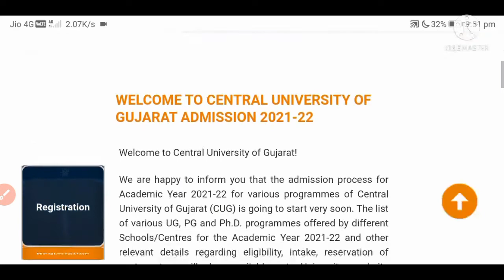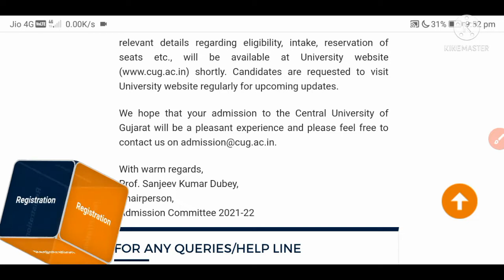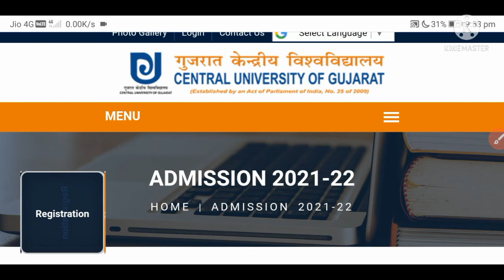CUG/CURAJ/CUH Update 2021!! CUCET Entrance 2021!! Cucet Important Notice 2021